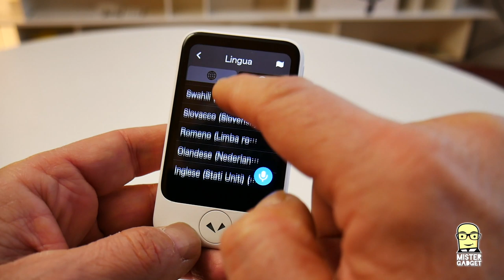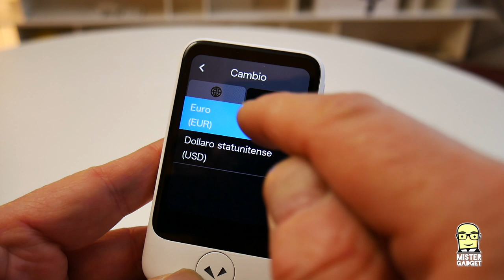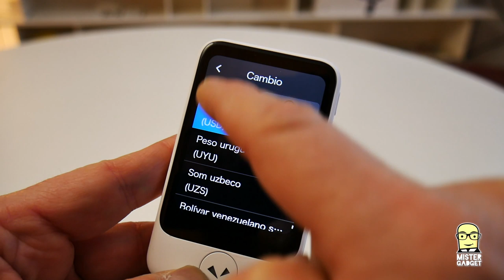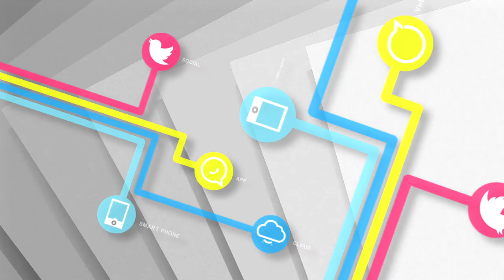Pocketalk S: 75 lingue del mondo in tasca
Vi presento oggi un gadget superlativo: Un piccolo traduttore simultaneo tascabile, in grado di fornire la conversione di 74 lingue diverse in qualunque posto del mondo, grazie alla sua SIM incorporata.
Non ha nemmeno bisogno del wifi.

Ecco come è fatto e come funziona.
Si compra QUI